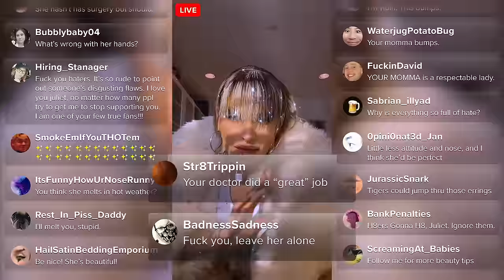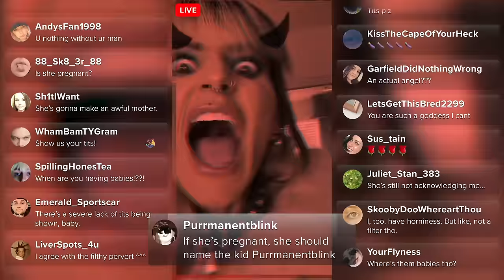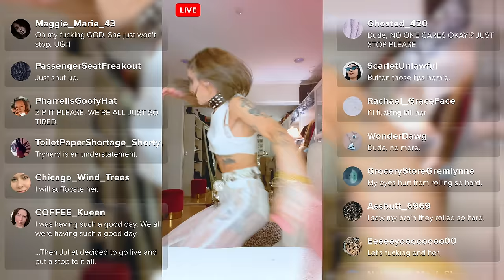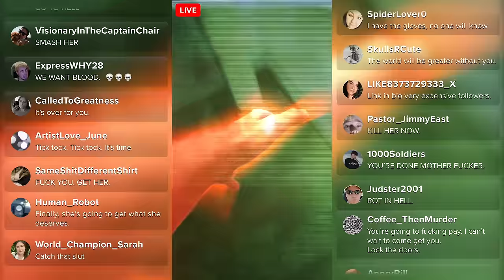JULIET SIMMS - All American (Official Music Video)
Juliet Simms // DESCENT // OUT NOW

Directed by Patrick Fogarty
Animation by Tony Celano

ALL AMERICAN // LYRICS

Where did it all go wrong
When did the world stop turning
If you didn't know by now
You'll hear about it in the morning
I couldn't help myself
I bet your ears are burning
You'd think we’d know better by now
When everyone around me's hurting
It's closing time
They turn on the lights
and they take em down

Like an all American
All American
All American
Like daddy's little world spinning out of control tonight
Like an all American girl

I wish that we could start again
I’m sorry that my are friends dyin’
We all knew he’d gone insane
But we all want the things we’re buying
Now it’s too late to runaway
I hope the world forgets about me
I hope they send me up to space
So I can spread my wings and fly
They take me down

All American
All American

So many times I’ve been trying to walk the line
So many times I’ve been looking for paradise
I can’t find it when I’m blinded i quit I gotta get up get up

All American
All American
All American
All American